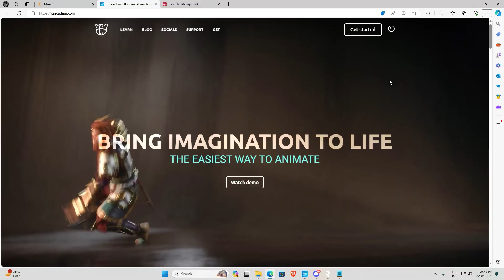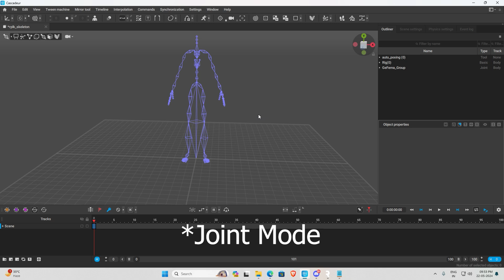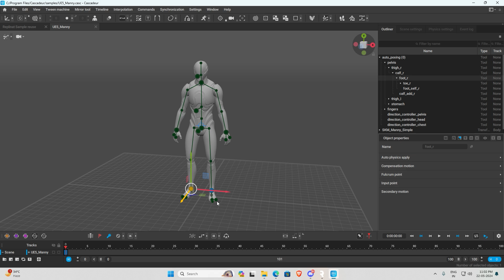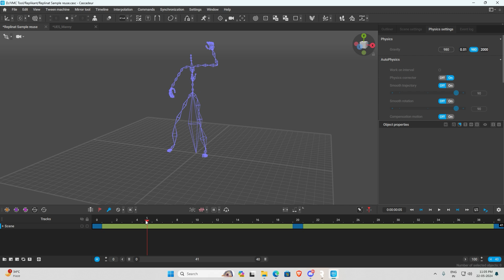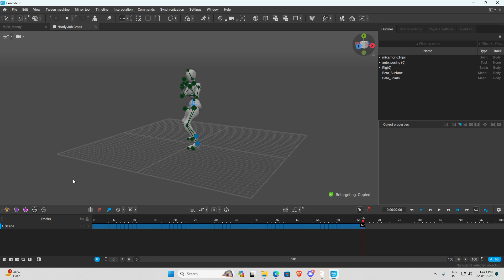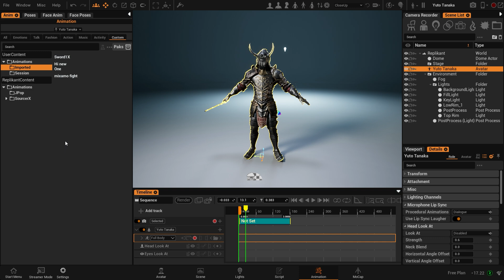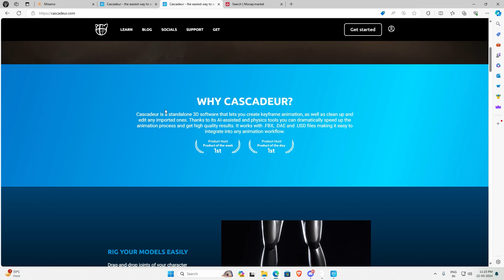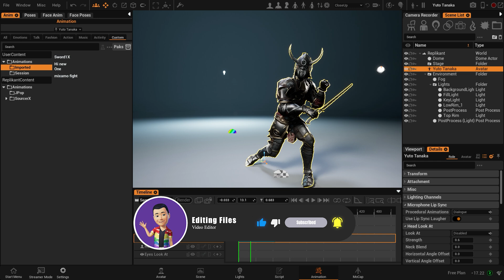The Easy Way to Retarget Animations For Replikant and Any 3D Software | Editing Files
In this in-depth tutorial, you'll learn the art of retargeting animation in Replikant, a powerful animation tool for game development and filmmaking. We'll explore how to retarget animation using Cascadeur software and Replikant FBX files.

Key takeaways:

Master the fundamentals of retargeting animation in Replikant
Learn how to retarget Mixamo animations for Replikant characters

Additional keywords:

Animation retargeting
Replikant animation
Cascadeur software
Mixamo animation
mocap market
Character animation